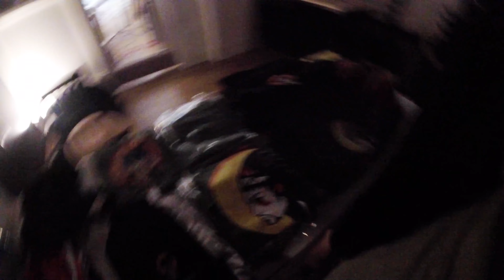Hiamovi AS220 Event Selling Limited Branded Vest!